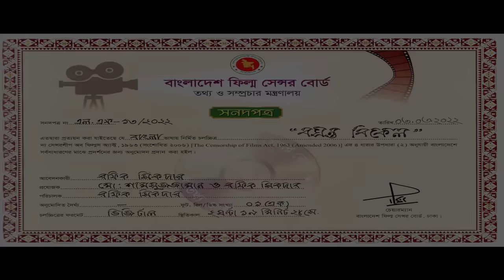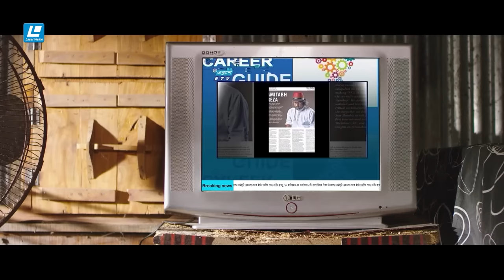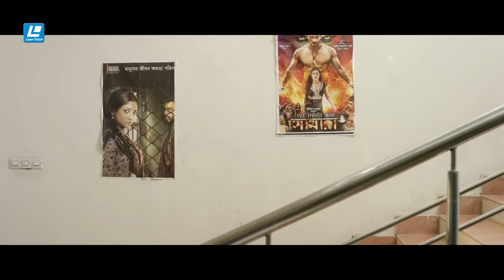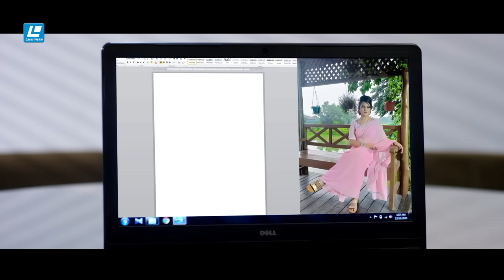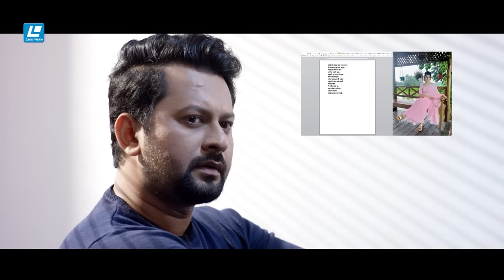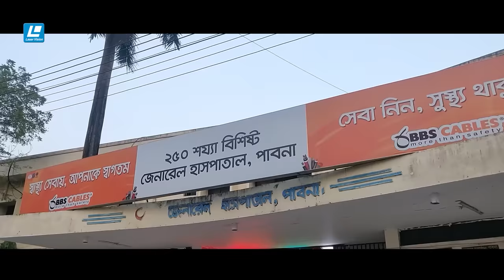বসন্ত বিকেল | Bosonto Bikel | New Movie 2024 | Shipan Mitra | Subah | Omar Sani | Shahnoor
Movie: বসন্ত বিকেল - Bosonto Bikel
Starring: Shipon Mitra, Shah Humayra Subah, Tanvir Tonu, Omar Sani, Shahnoor, Shuchorita, Donn, Shiba Shanu, Boby.
Guest Artists : Amitabh Reza Chowdhury, Tanha Tasnia, Amaan Reza, Debashish Biswas, Lopa Hossain, Mustafizur Rahman Manik.
Child Artists : Afrin Shekha Raisha, Ananda, Ruhani Salsabil labonno
Director Of Photography : Mehedi Rony
Chief Ast. Director : Hedaitul Haque Biplob
Editor : Touhid Hossain Chowdhury
Lyrics : Kabir Bakul, Sudip Kumar Dip
Sound Recordist : Selim Reza
Singer: SI Tutul, Imran, Shithi Saha, Sudha Ast.
Editor: Sharif Hossain Ast.
Director: Milon Chisti, Monirul Islam, Mostafa Kamal Khan
Makeup Artist: Md Jamal
VFX Artist : Md Rasel Molla, Deen Islam
Publicity Design : Didar (Drising)